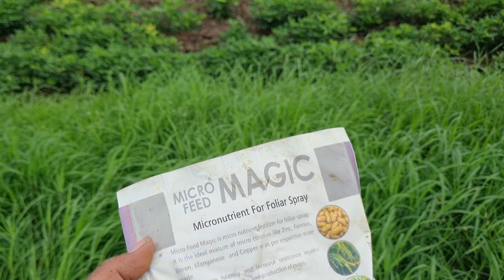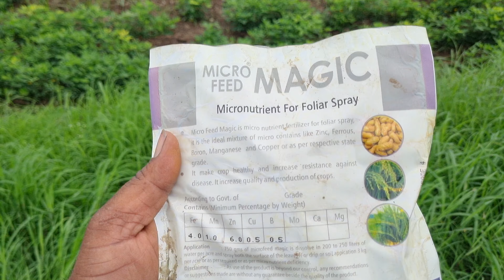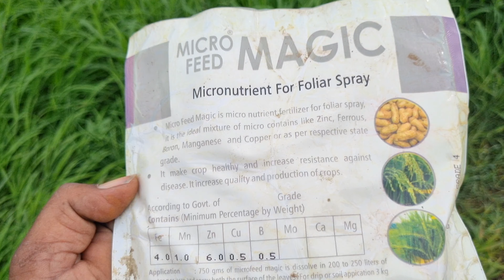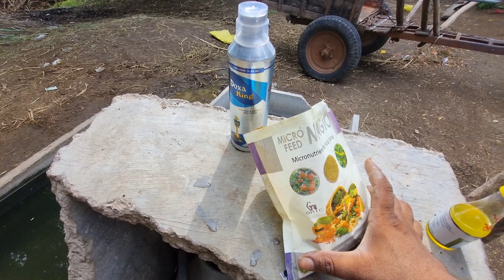પીળી પડતી મગફળીમાં બેસ્ટ રીઝલ્ટ || પીળી પડતી મગફળીની બેસ્ટ દવા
magfali
મગફળી સોયાબીન
મગફળી ની ખેતી